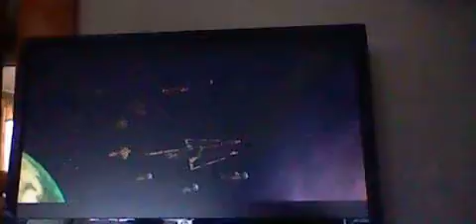Let's Play Star Wars EAW Forces of Corruption Episode 23